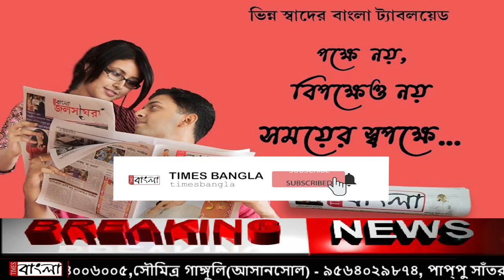ইয়াসের পরবর্তী প্রকোপে বজ্রপাতে মৃত্যু হল এক প্রবীণের